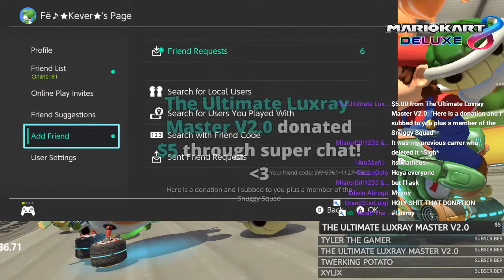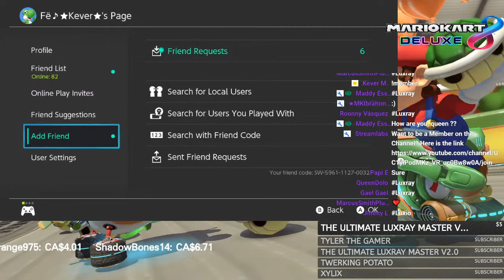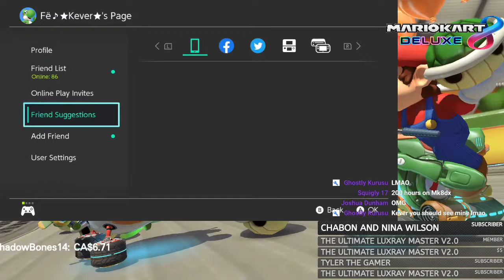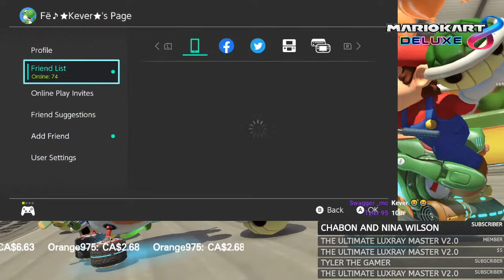Mario Kart 8 Deluxe Live Stream Online Matches Part 52 Stream Collab With Snuggy95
Stream Rules

If you Break these Rules

1. Warning
2. Timeout
3. Ban

1. No Spamming in the live chat for example Emotes, Emojj's and Sentences etc Its disturbing to other members and myself

2. Don't be rude to my Moderators and the Streamer Captain which is me because I dont deserve it and be careful because i will be rude back if you do it

3. Do not ask to be a Moderator I Will Decide if I need an extra one Depends how big the Channel Grows

4. Don`t Self Promote It is very disrespectful to self promote so don't do it

5. Always say Hello Before Coming into my live Stream if you don't do it my Mods will delete your Message or I Ignore you I find it rude that people just say Random stuff.

6. Don't complain on what let's plays Im doing. It's my stream i do what i want

7. Absolutely No Drama here I do not tolerate that.

8. No inappropriate talk in the chat you should know that

9. No Politics we don't wanna give it in here and its kinda disturbing not comfortable to talk

10. You can Joke around in here but don't take it out of Context

11. You can Swear but do not do it constantly because its a bad habit. That goes same to me as well

12. If you have an inappropriate name on Youtube for your channel in my live stream instant ban on my channel

13. Have a great time relax be Family Friendly and Play Awesome Games like Nintendo Etc.

Mini Membership Hero $1
Membership Hero: $2
Super Membership Hero $5
Ultra Membership Hero $13

Today's Updated Rules